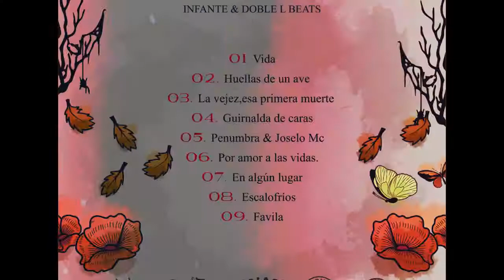01 Infante & Doble L Beats Vida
ESTACIONES 2017 (FULL ÁLBUM).

PRODUCCIÓN MUSICAL

Instrumentales a c
argo de:
Doble L Beats beatmaker y Mc peruano.

Arreglos musicales a cargo de:
Entre cuervos - Jhair Flores a.k.a Santiago insane.

Grabación y Mezcla a cargo de:
Entre cuervos & La Cueva R Producciones.

Diseño a cargo de :
Andrés Churo.